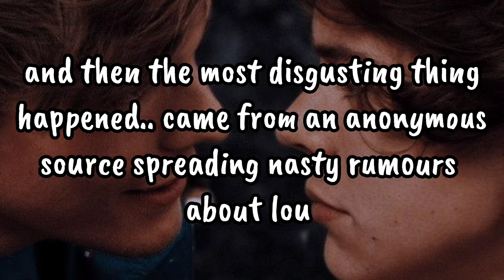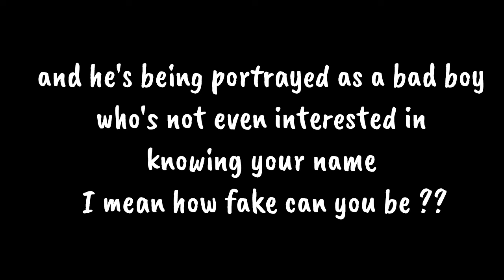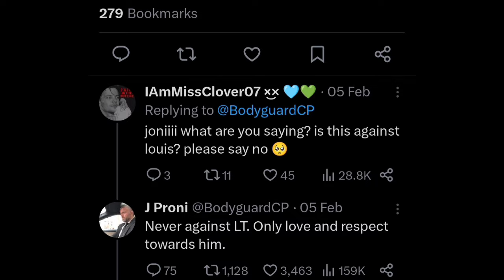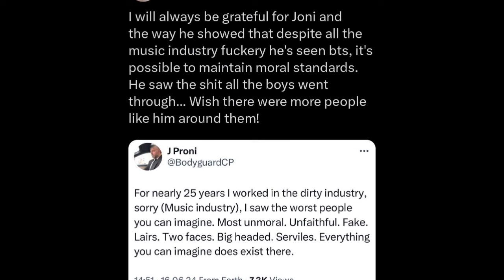Larry proofs/ updates June 14-16(2024)